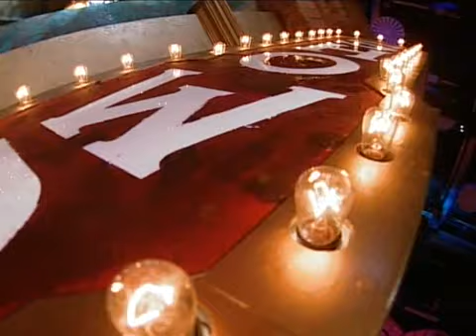Fábry Sándor Remélem zavarok 3. rész